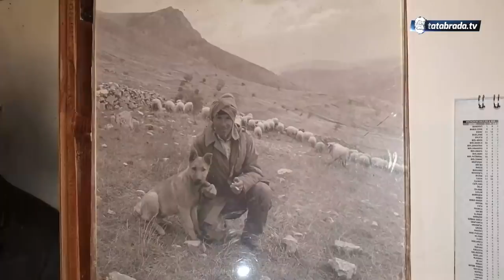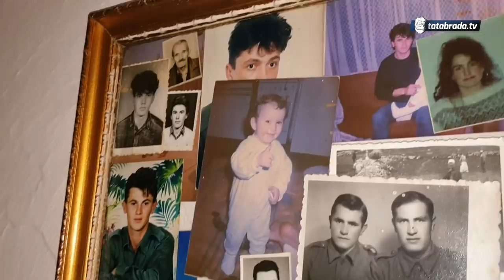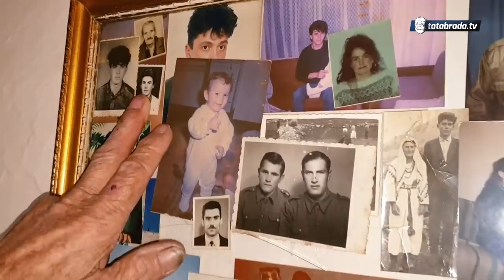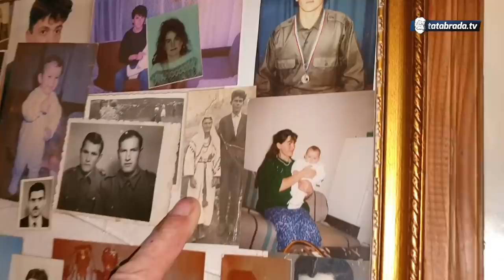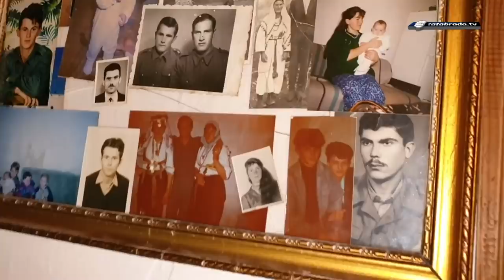Muhamed i Paša - najstariji bračni par sa Lukomira - tatabrada.tv